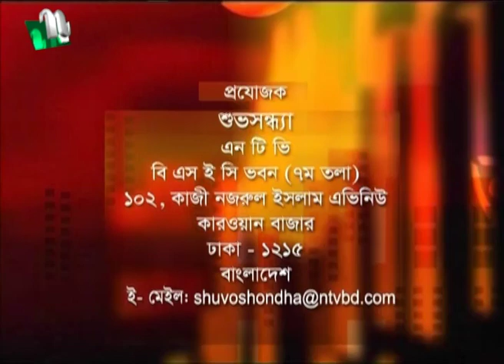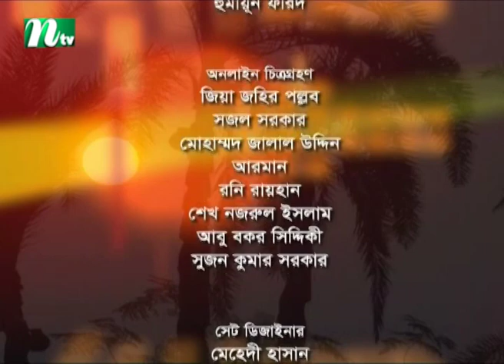Shuvo Shondha | Mahmood Reza Chowdhury | Tasnuva Mohona| EP 5160 | NTV